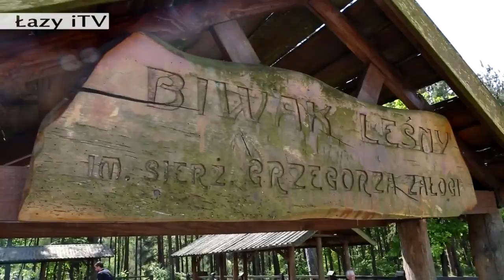ŁAZY DZIEŃ DZIECKA